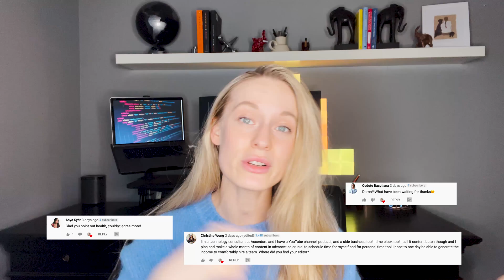Job opportunities CS Degree vs Coding Bootcamp?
Hi friends! Today I am sharing with you job opportunities for a Coding Bootcamp vs a CS degree. And I think my answer will surprise you! This point of view is of course from my experience as someone who has a degree (not in CS) and also has gone to a Coding Bootcamp and now working in the industry as a Software Developer.

Let me know what other videos you want to